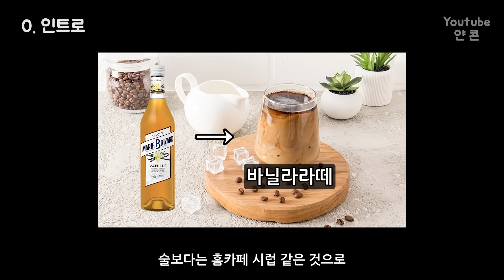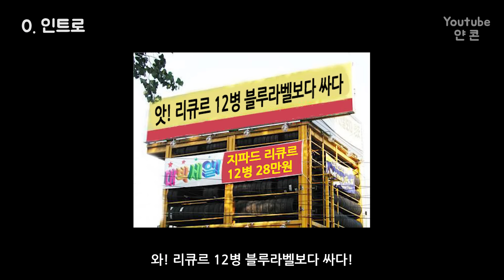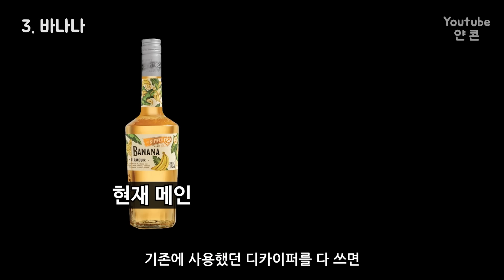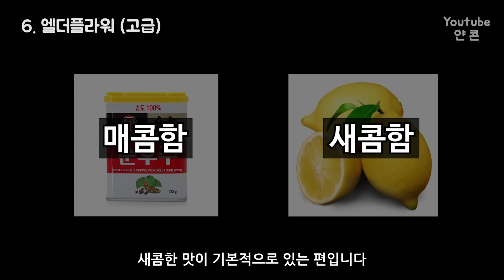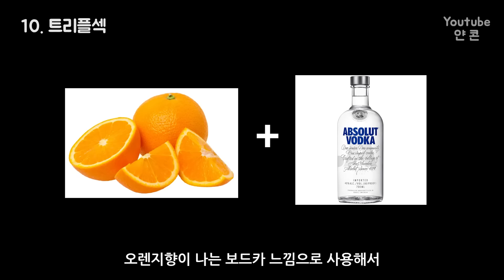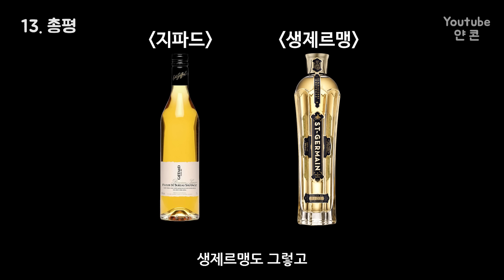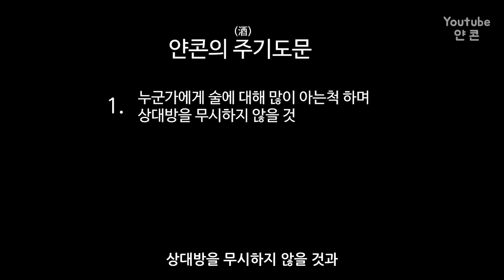국가권력급 가성비 리큐르, 지파드 12종 리뷰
Edit by. 지영
Art by. 말랑한판다